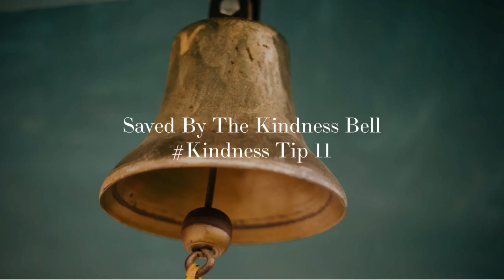Saved By the Kindness Bell Tip 11 School Bell Program Promotes Less Anger & Agitation with Students.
Research suggests that the traditional school bell agitates students. Public schools are unintentionally adding to students' agitation through the traditional sound of the school bell which rings an average of 7-10 times a day. We suggest replacing the school bell with a "Saved By The Kindness Bell" daily kindness tip featuring a short joyful classical music selection inspired by the science of Japanese Scientist Masaru Emoto and the Emoto Peace Project.

"Saved By The Kindness Bell," is uniquely designed to promote kindness and character building during normal school bell ringing times.  The program is designed to complement our “Capiophobia Awareness and Prevention Program” located Each “Saved By The Kindness Bell” video features a short phrase promoting kindness and character building messages, and a small peaceful bird in the background.

The short kindness bell videos range 36 to 40 seconds long. Choose one bell a day and replace your old school bell with joyful peace-promoting school bells while simultaneously implementing a kindness and character-building program during your regular bell-ringing schedule.  As a guide, playing the same kindness bell in one day is best because the average listener usually needs to hear the same message three times for adequate retention.  For an added incentive, ask your students to write down or share the kindness tip of the day with your own reward system.

Add a valuable resource to your website by linking to our website through our HTML widget.  Church members, students and employees can refer to the widget link to find out more about anonymous crime reporting programs, and the fear of the police (capiophobia).

Find out more about Capiophobia (the fear of the police)

Anonymous Crime Reporting Inc., a nonprofit 501(c)3 public charity organization, opened in June 2022.